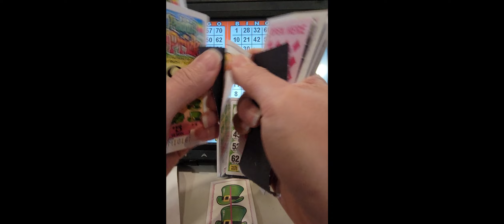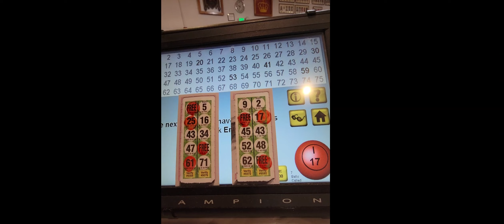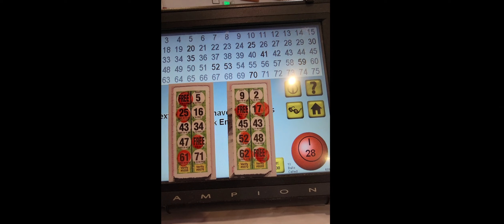Let's Play Paddy's Pride Pull Tabs